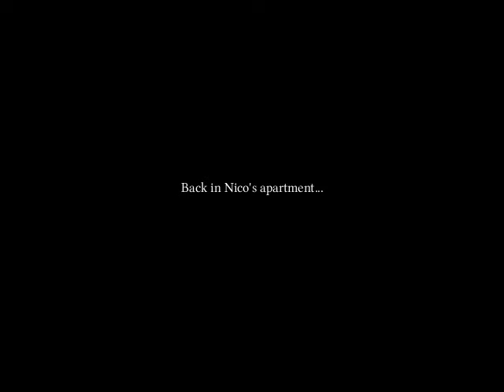Let's Play Broken Sword Director's Cut! Part 12: Dr. Stobbart, I Presume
George Stobbart goes to the Hopital to try to track down Jacques Marquet to get more information about the Lochmarne Gem. Unfortunately it's not that easy to get into Marquet's room, so we have to figure the puzzle out along the way.

P.S. Sorry for not knowing exactly what to do, but we do figure it out in the matter of minutes. I remember having some trouble with the Pressure Gauge, but we do finally get past Nurse Grendel in this part. :)